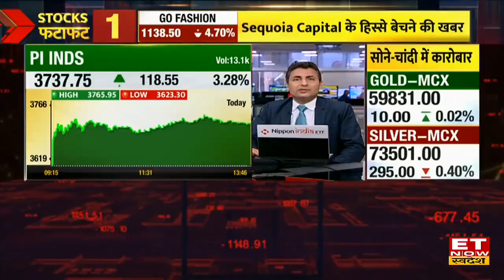Nava Bharat Ventures Stock में Long Term में दिखेगी तेजी, Astha Jain से जानें Target and Stop Loss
Nava Bharat Ventures Stock Price | Nava Bharat Ventures Share Target and Stop Loss | Nava Bharat Ventures Stock Buy, Sell or Hold Recommendation | Nava Bharat Ventures Share Today |
Nava Bharat Ventures Stock में जानें निवेश को लेकर क्या है Hem Securities के Astha Jain की राय. जानें किन levels पर करनी चाहिए आपको खरीदारी और क्या है Target Price और जानिए किस Strategy के साथ इस Stock में पैसा कमाया जा सकता है. देखें वीडियो.